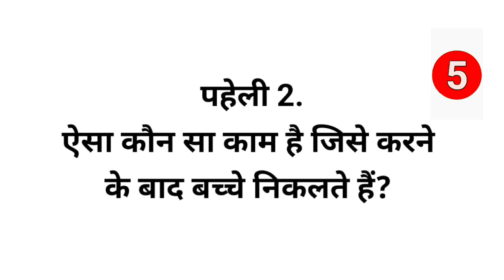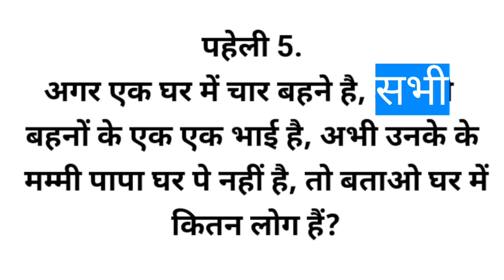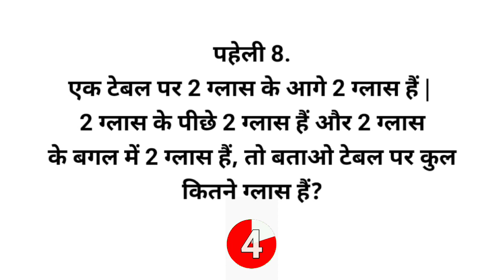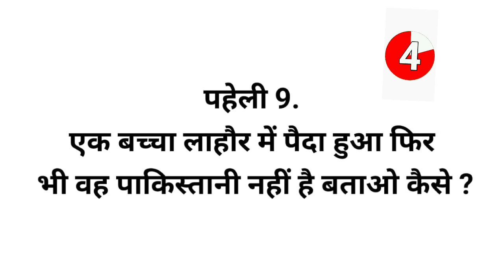GK Question | GK in Hindi | GK Question & Answer | GK Quiz | Mehul Jain